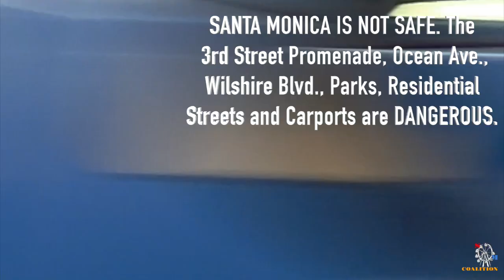October 2 2024 Santa Monica Coalition Mini Documentary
SANTA MONICA IS NOT SAFE. The 3rd Street Promenade, Ocean Ave., Wilshire Blvd., Parks, Residential Streets and Carports are DANGEROUS.  So why is the CEO of   'nonprofit'  DTSM (Downtown Santa Monica),  ANDREW THOMAS,  rewarded with another annual bonus of $22,000?  That's on top of  a  Base Salary over $260,000, annual pay increases,  life, health, dental and vision insurance, free parking throughout Santa Monica, and a huge staff.  ANDREW THOMAS failed  Westwood.  Why are property owners on the Promenade and  Downtown assessed for this? There is NO Business Improvement District.  Isn't the City Council obligated to provide working street lights, fix potholes, empty trash, clean streets, and provide adequate funds for law enforcement, Police and Fire Departments?